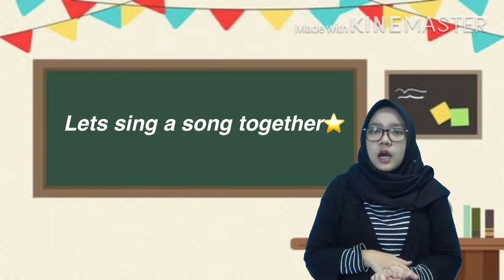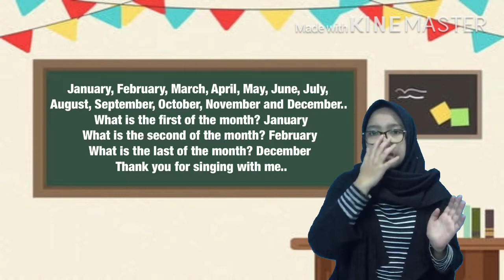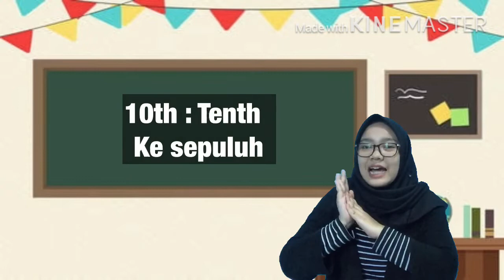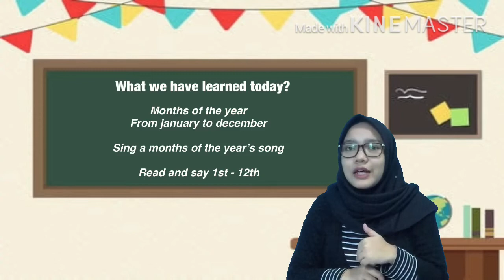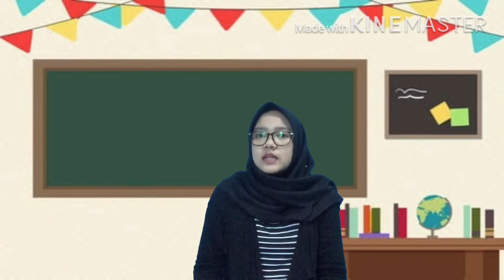Bahasa Inggris Kelas 3 - Months of The Year